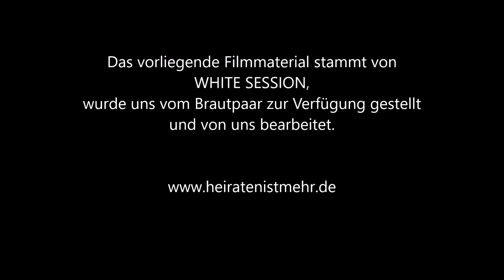Freie Trauung mit Silvia Schaefler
freie Trauung mit Traurednerin Silvia Schäfler von Heiraten ist mehr im Gasthof Lenderstuben in Balzhausen

Herzlichen Dank an WHITE SESSION für das Filmmaterial.